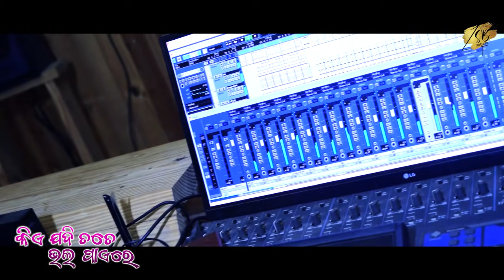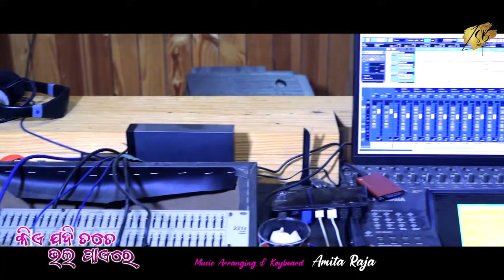Kie Jadi Tote Bhala Payere (Duet)| Humane Sagar|Himadri|Sushil Dalai|New Odia Romantic Song 2021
connect with 4SB Muzik Odia
Song:Kie Jadi Tote Bhala Payere(Duet)
Singer:Humane Sagar & Himadri
Lyric:Tapu Nayak
Music Arranged & Keaboard:Amit Raja
Rhythm:Tukulu
Recording:Soubhagya
Mix & Mastering:Milan Dash
Studio:Milan
Banner:4SB Muzik Odia
Production:Muzika Studio
Producer:Kanaklata Mohanty & Sambit Kumar
Music Lable:4SB Muzik Odia
                            Lyric
hmm.
Kie Jadi Tote Bhala Payere.
                        Mun Kahiba Aagaru Tote re...2
Dekhija aasi Hasi Hasi Badali Jiba Mo Duniya Re...2
Kie Jadi Tote 2
Antara...1
Kaheni Mun Tote Kebe Emiti
         Mo Mana Katha Otho Ru Kahinki Fere
Hmm Daruchi Tu Mana Kaale Karibu
         Mu Sethi Pain Jemiti Niti More
Bujhija Aasi Mo Pakhe Basi
Hebi Khushi Nua Nua Re 2
Antara...2
Janichi Tobina Yei Pruthivi
              Mote Aaji Laage Re Suna Suna
Hmmm Aasibu Kebe Tu Mo Pakhaku
          Chahin Chahin To Bata To Thikana
Tu Jebe Tharu Mo Jibane
          Mo Spandane Delu Raha...2